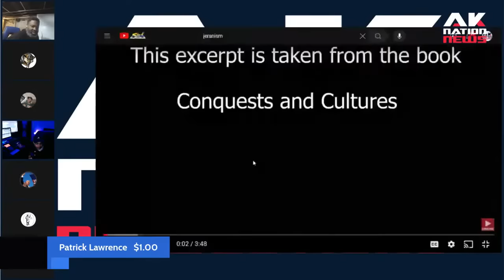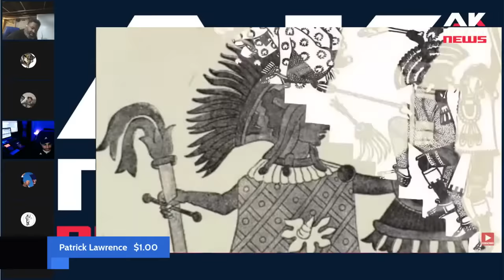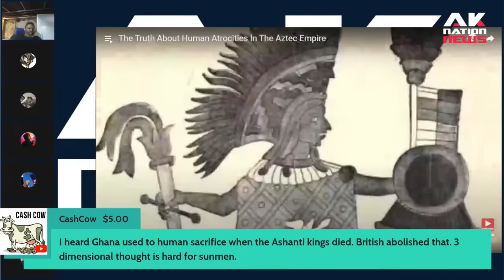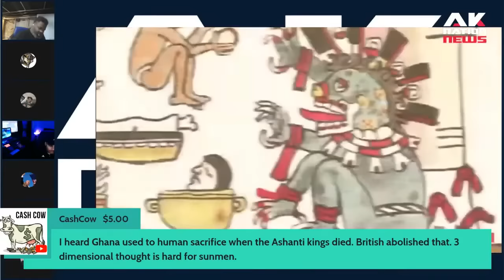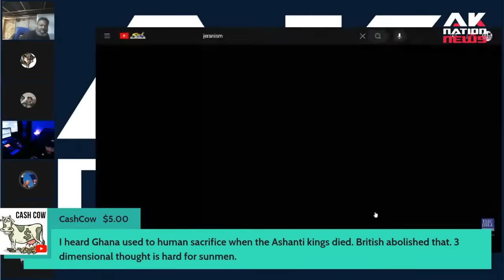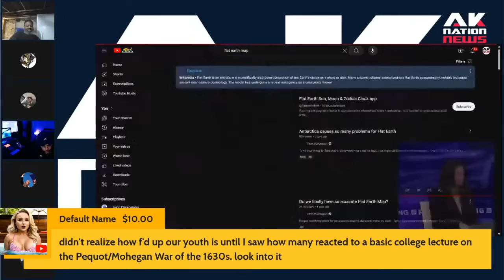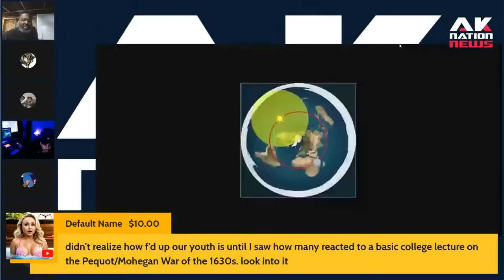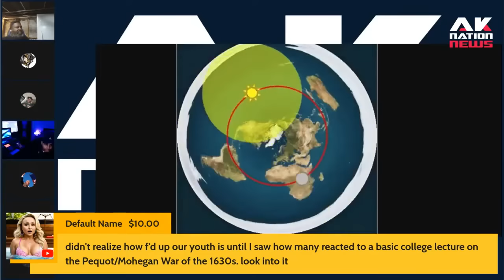White Liberal woman gets destroyed on live TV for anti-American rant.